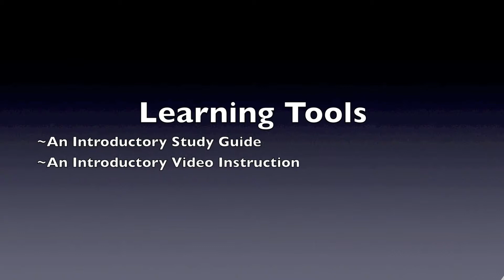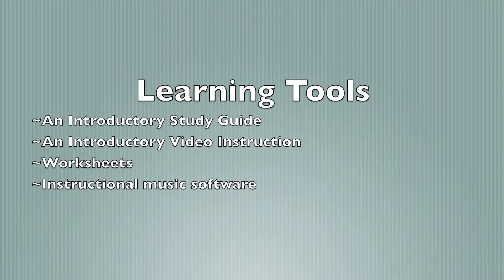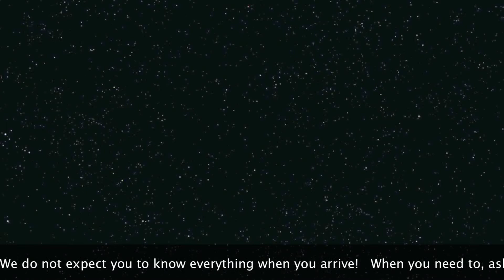How to Be a Successful Student Musician